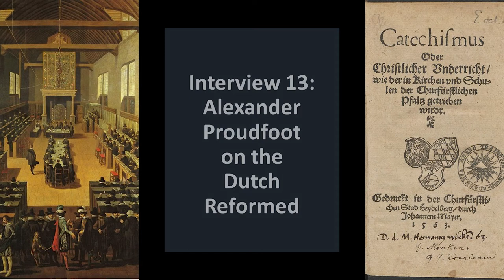Interview 13: Alexander Proudfoot on the Dutch Reformed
Today, we are joined by my friend Alexander! Alexander tells us about the history and theology of the Dutch Reformed tradition and then shares his experience in the United and Christian Reformed Churches. Please let us know what you think or if you have any questions!

History of the Reformed Church in North America